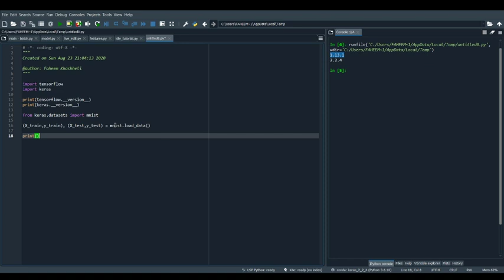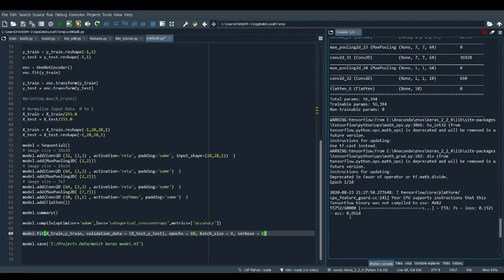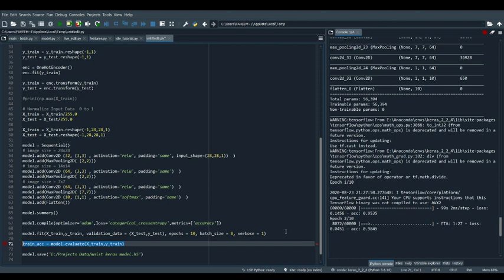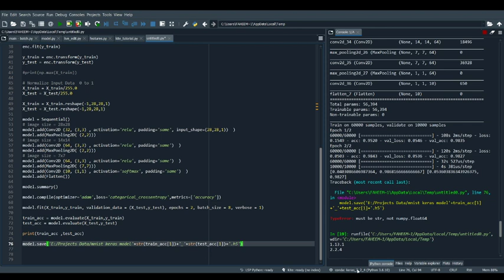Recognize Digits from Image using Keras and MNIST Dataset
Implemented Automatic Digit Recognition Using Keras library and MNIST dataset.